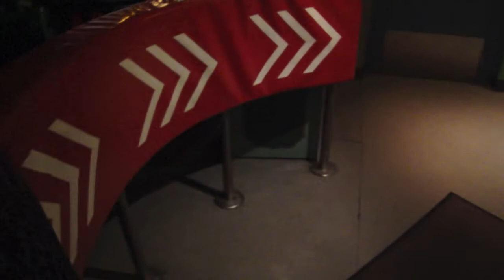Pat et Olive au pays de Disney (feat. Buzz l'Eclair...)